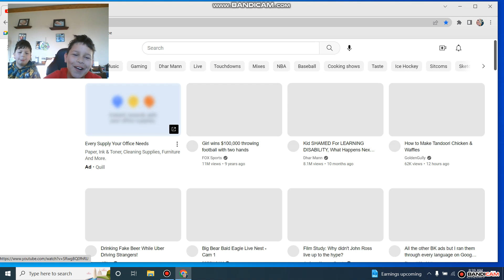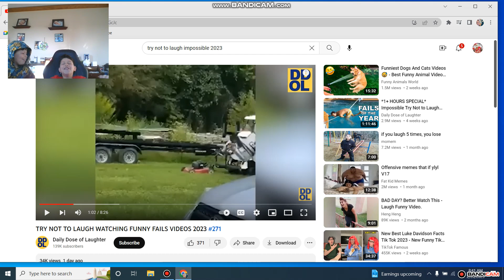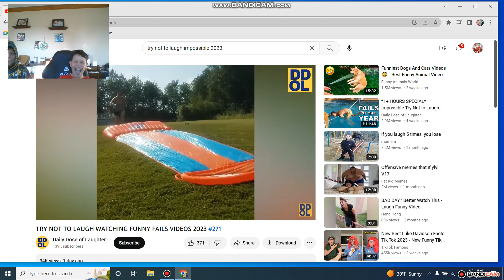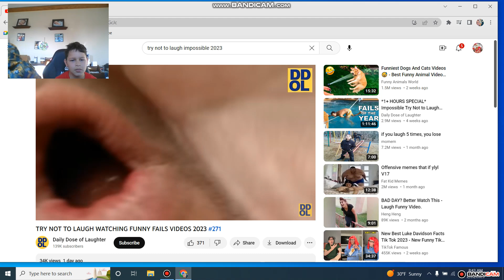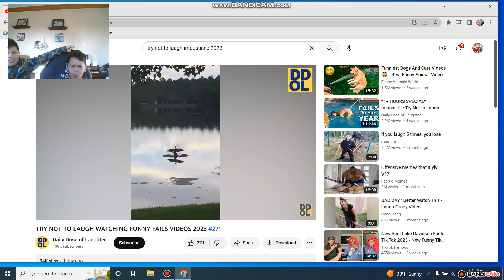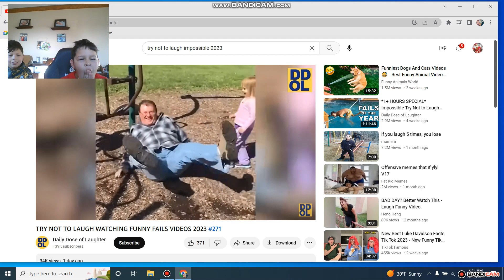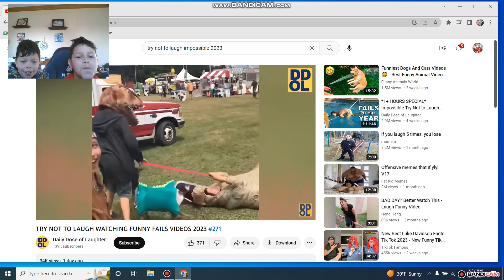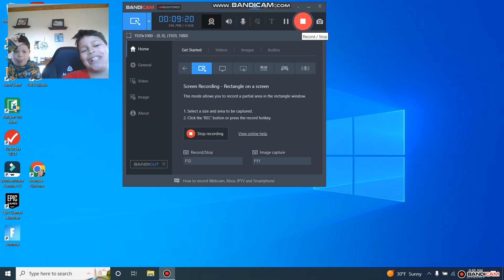Try not to laugh challenge with my brother YeetInOhio